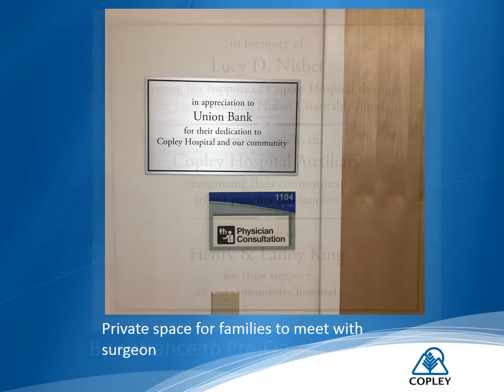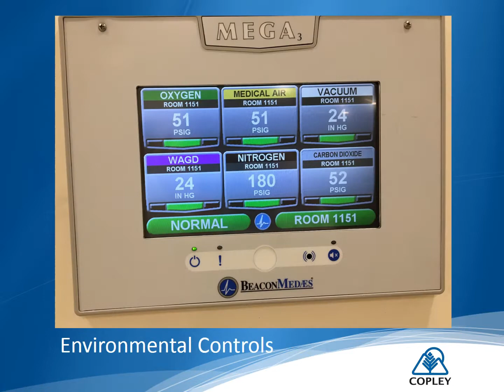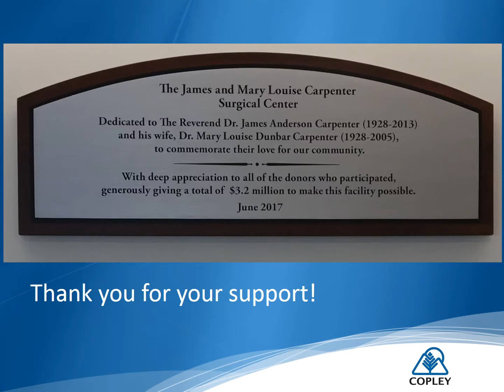James and Mary Louise Carpenter Surgical Center Ribbon Cutting Ceremony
Highlights from the June 21, 2017 ribbon-cutting ceremony for Copley Hospitall's James and Mary Louise Carpenter Surgical Center.